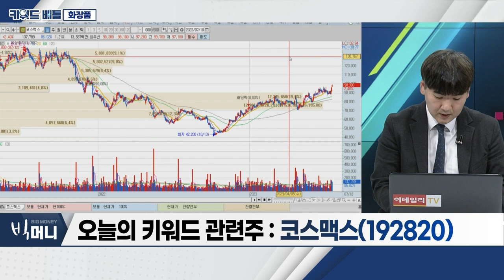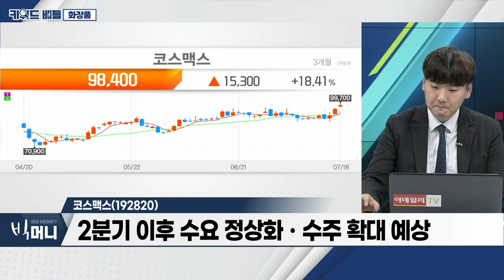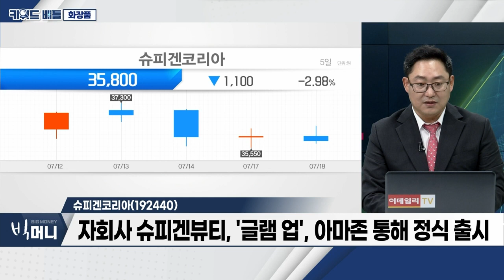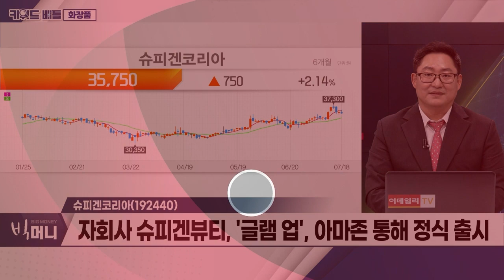코스메카코리아(241710), 코스맥스(192820), 슈피겐코리아(192440)… 화장품_키워드 배틀 (20230718)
- 중국 외 지역 성장… 실적 기대감 확대
- 동남아시아ㆍ중앙아시아 등 수출 증가
- 하반기, 중국 화장품 시장 회복 기대감 확대

- 중국 법인, '체질' 개선 효과 기대
- 국내 법인 및 美 법인의 글로벌 고객사향 수출 물량↑
- 미국 법인 분기 최대 매출 기대
- 지속적 리포트 커버… 투심 개선 기대

- 단발성 비용에도 긍정적 실적 기록
- 3월부터 중국 수주 및 생산 정상화 중
- 美 오하이오 법인 청산… 고정비 축소
- 동남아 지역 매출 42%ㆍ영업이익 2,600% 증가
- 2분기 이후 수요 정상화ㆍ수주 확대 예상

슈피겐코리아(192440)
- 모바일 액세서리 전문 업체
- 글로벌 로컬 온라인 이커머스 통해 판매 확대
- 자회사 슈피겐뷰티, '글램 업', 아마존 통해 정식 출시